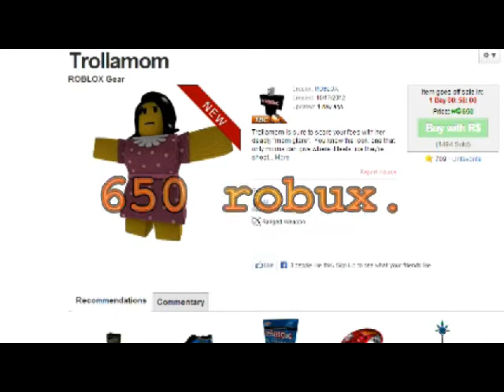[ ROBLOX ] Gear Review - Trollamom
I review the Trollamom. Used a few Smosh sound effects, too :P

Thanks to Car9 for giving me some ideas.